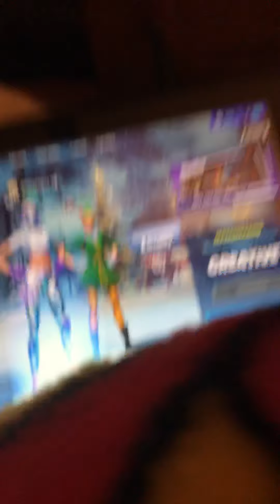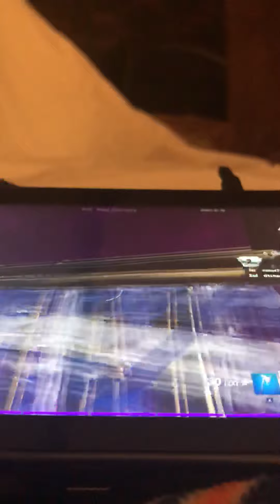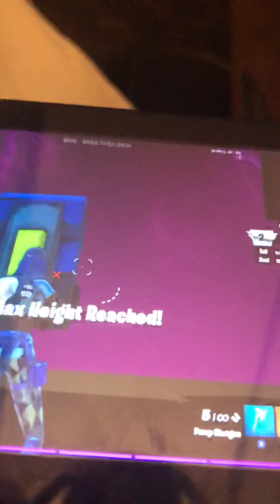Just playin BHE in fortnite